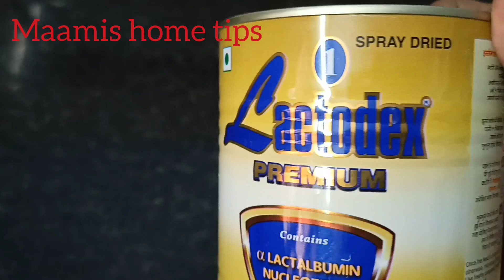How to prepare formula milk for baby..how to make milk powder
world's best milk mother feed only